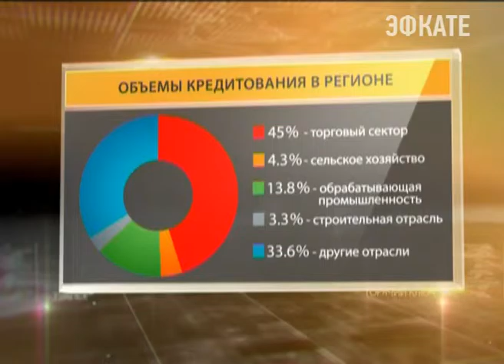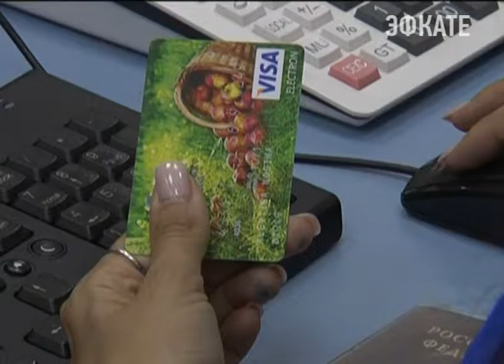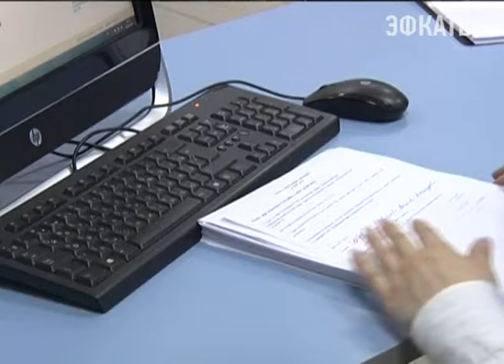Бан­ки должны на­ращивать объ­ёмы кре­ди­то­ва­ния про­мыш­ленных от­раслей. Новости Сочи Эфкате